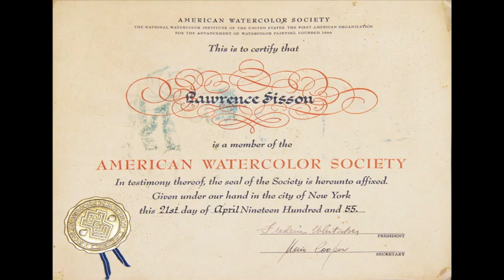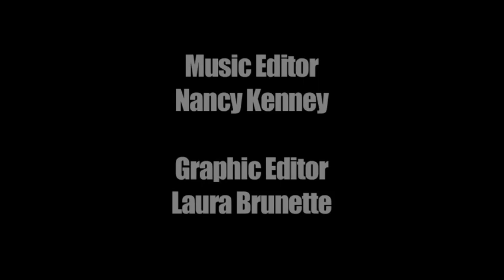The Art of Laurence Sisson- web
This is an interview and documentary with artist Laurence Sisson. Sisson was born in Boston, Massachusetts and began his career in Maine. He has lived in Santa Fe and Albuquerque, New Mexico and his subjects are often Southwest landscapes and East Coast beach and ocean scenes. Mr. Sisson shows at the Michael Wigley Galleries, LTD in Santa Fe, New Mexico.